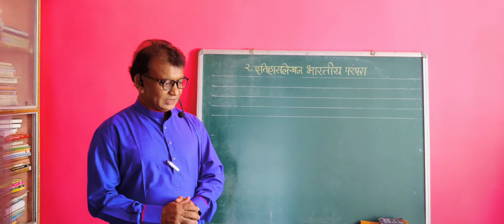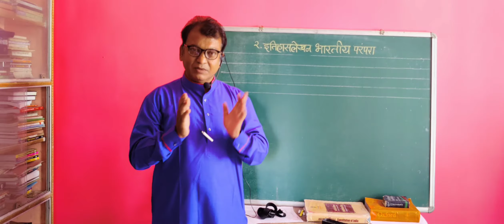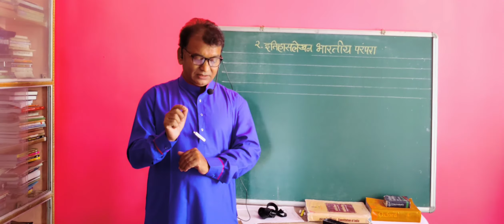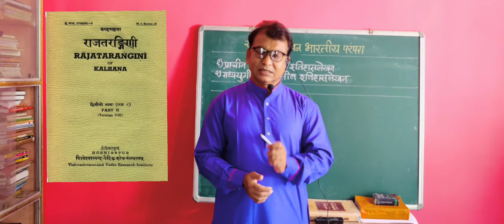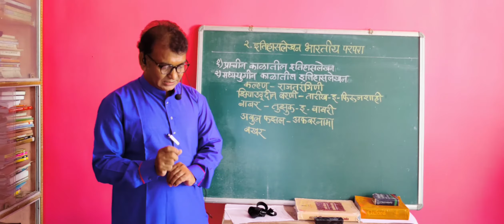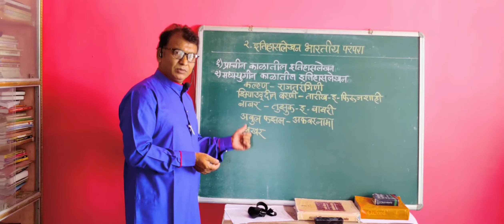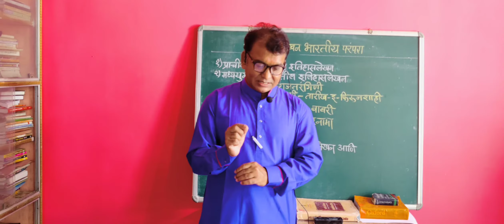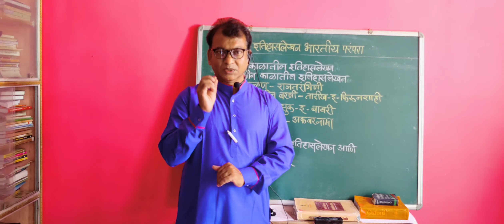२. इतिहासलेखन भारतीय परंपरा ( भाग १ )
इ.१० वी सामाजिक शास्त्रे ( भाग १ )
२.१ भारतीय इतिहास लेखनाची वाटचाल
Presented by Mr Suresh Ananda